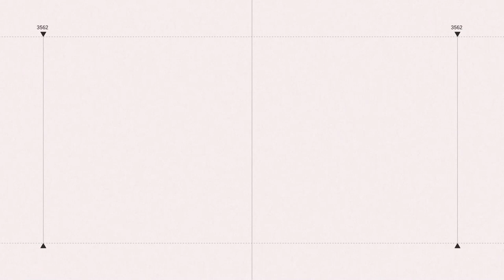T1首度登大巨蛋 Passion Sisters合體Taishin Wonders性感熱舞｜三立娛樂星聞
來源：T1 LEAGUE